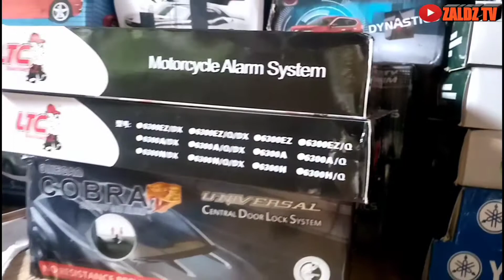MOTORCYCLE ALARM SYSTEM 2WAY ALARM AND 1WAY OR NONTALKING ALARM | Digos City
Pm lang sa gusto mag order or magpa install Digos city

My facebook page ZGMZALD
Eto ang link sa page ko paki click nalang sa gusto mag pm 👇👇👇👇👇👇👇👇